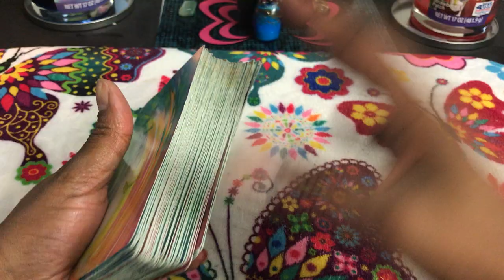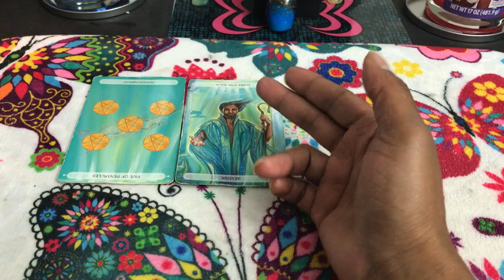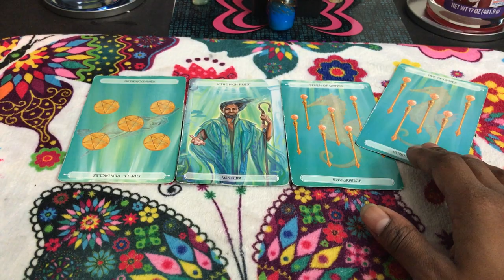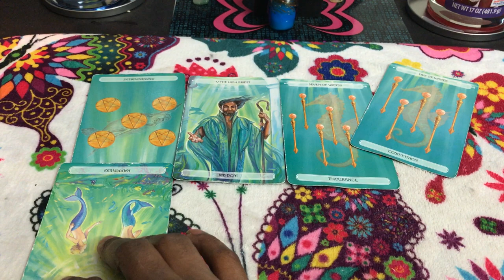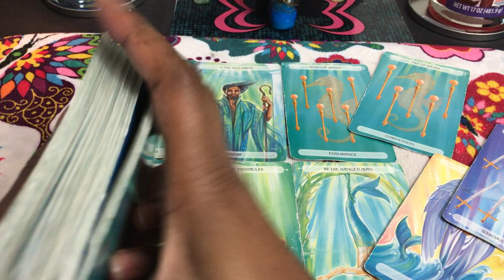🦋 (TIMELESS)) Aries weekly weekend reading. Going back to the job I hate, just to wait. TAROT TAROT